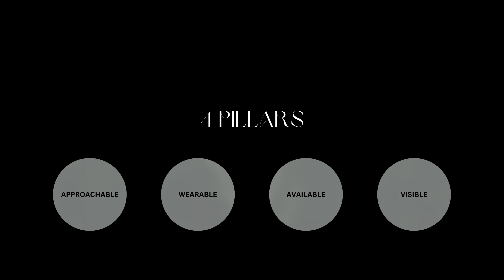NYFW 2024: NYFW SPRING 2025 SHOWS DESIGN ANALYSIS & REVIEW | Is it worth it to still show at NYFW?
Hiii!!
Welcome Back! This is a special DESIGN ANALYSIS mini-series where I break down and analyze from a design, merchandising, and production perspective some of my favorite and (not so favorite) collections and presentations over this upcoming fashion month.

In this installment, we are covering Who Decides War & Palomo Spain who recently showed during NYFW Spring 2025.

Let me know what you think and enjoy!
Be sure to watch in 4K for the full vibe!

ABOUT ME:
I'm a fashion designer working in the NY fashion industry for the past 6 years. Currently, I'm beginning my journey towards starting my own brand, while excelling in my professional fashion product developer role.

Filmed on a Sony ZV-E10 & DJI MIMO Pocket 2